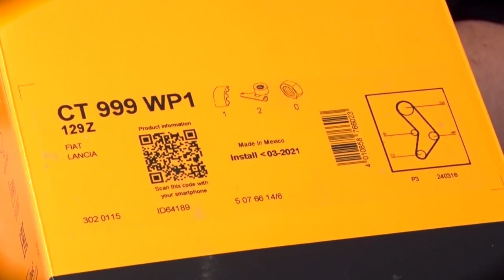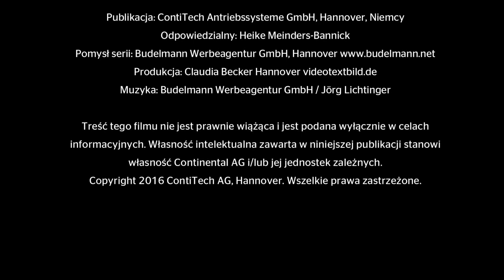Wymiana paska rozrządu Fiat Punto 1.2 - poradnik Contitech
W powyższym filmiku specjalista marki Continental prezentuje jakie kroki należy podjąć w celu prawidłowej wymiany paska rozrządu. Przedstawiona operacja przeprowadzana jest na samochodzie Fiat Punto z silnikiem 1.2L
Po więcej informacji technicznych i nie tylko zapraszamy na naszą stronę: